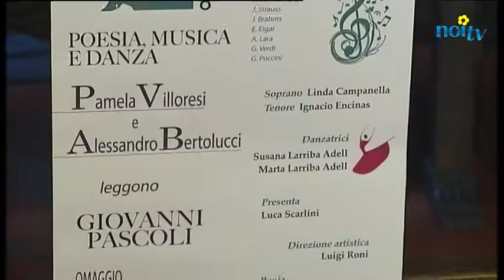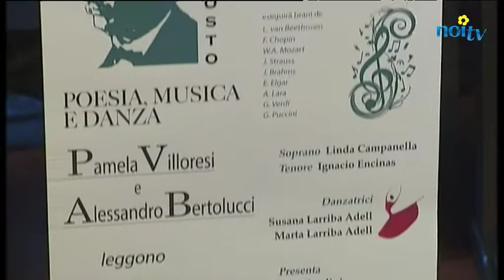Pamela Villoresi e Alessandro Bertolucci leggono Pascoli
BARGA - Saranno gli attori Pamela Villoresi e Alessandro Bertolucci ad interpretare le poesie di Giovanni Pascoli nella serata Omaggio al Poeta in programma come di consueto il prossimo 10 agosto a Casa Pascoli.

NoiTv